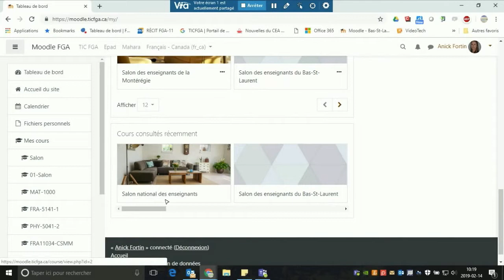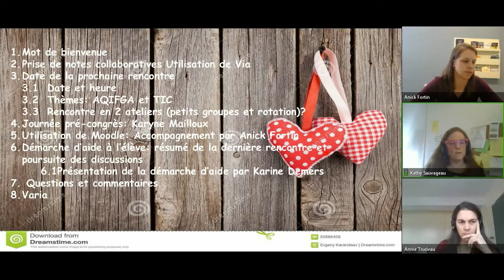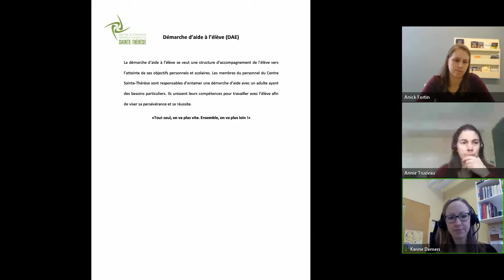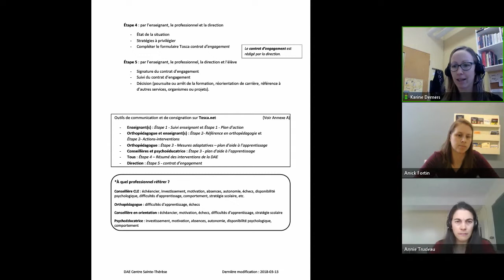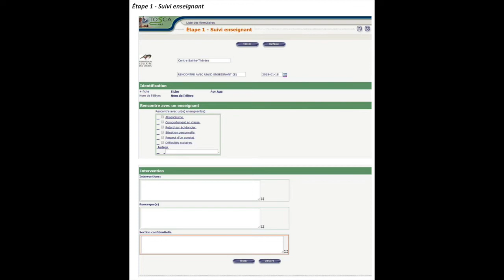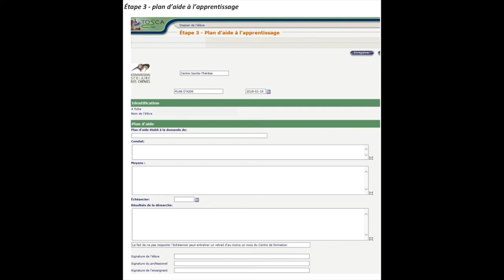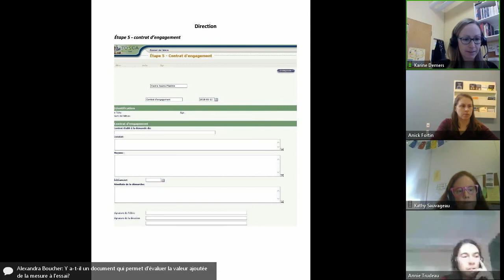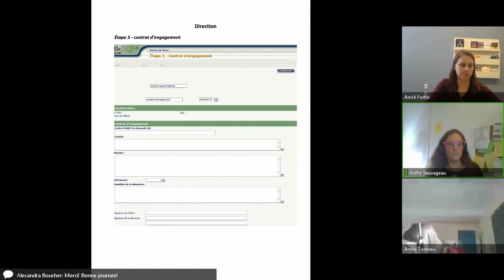Communauté ortho, 14 février 2019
Troisième rencontre de la communauté en orthopédagogie qui s'est tenue le 14 février 2019 dans le cadre des Après-cours FGA. Voir l'article complet sur le blogue